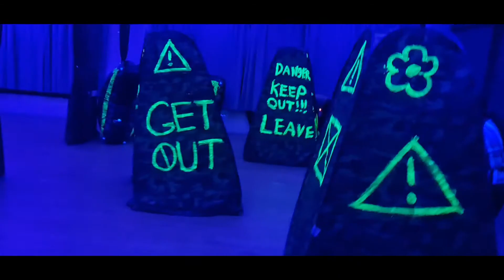Star Trek Day 2022: Laser Fun Challenge - KPMG Rec Club Fun@Work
Star Trek Day 2022: Laser Fun Challenge
KPMG Recreation Club Fun@Work